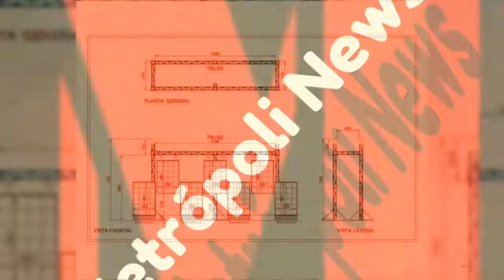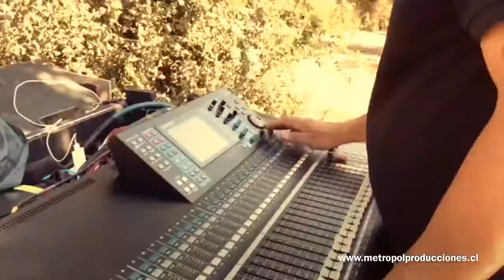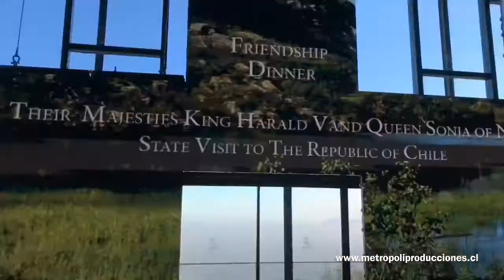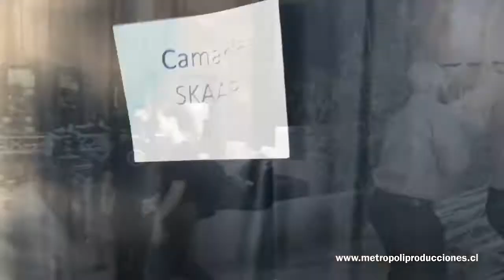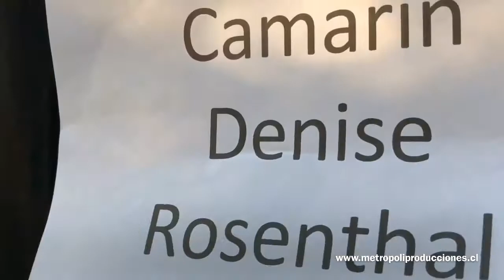Visita de Estado de los Reyes de Noruega a Chile en Marzo de 2019 en Centro de Eventos a Botánico !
Aquí el making Of del Tremendo evento el que hoy jueves 28 de marzo de 2019 nos mandamos con todo el equipazo que tenemos.  Una Visita de Estado no se hace todos los días y con los Reyes de NORUEGA 🇳🇴 , su majestad El Rey Harald V y la Reina Sonja como anfitriones nos obligó a redoblar los esfuerzos. Los invitados eran toda la élite política y empresarial incluido el presidente Sebastian Piñera y su señora Cecilia Morel lo que lo hizo aún más desafiante, claramente no permitía errores, pues la organización y el protocolo obligaba a un timing milimetrico y preciso, francamente la gran cantidad de tiempo que le dedicamos a este trabajo y las varias reuniones dieron su mejor fruto hoy.
Dag Tynes nuestro Gran Jefe, nos deja una gran lección, lejos el mejor de todos por su humildad, buen humor y profesionalismo !
Gracias por la confianza que puso la Embajada  🇳🇴 en nosotros para que fuéramos quienes produciríamos junto a Dag este gran evento en todas sus línea.

Denise Rosenthal: impecable y profesional al 1000 % .
Skaar: un lujo la Banda NORUEGA y con su cantante bella y carismática dan ganas de saber y conocer más de su música.
Rapillan: una agrupación folclórica de la Legua, jóvenes sorprendentes y extraordinarios en sus danzas, música y vestuario !

Gracias Totales:
Artistas , técnicos, colaboradores muchos , Proveedores , Banquetero, Productores y al Centro de Eventos Botánico quien como siempre nos prestó toda su colaboración y nos facilitó todas las cosas ...
Nos vamos a dormir con el pecho inflado 😓 pero felices por el trabajo bien hecho !